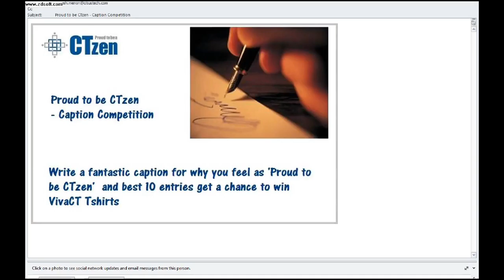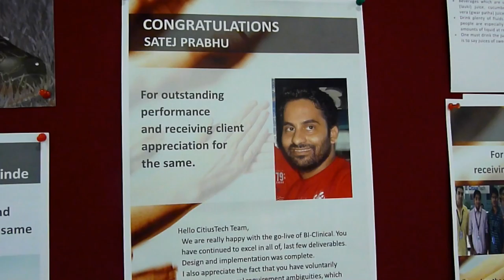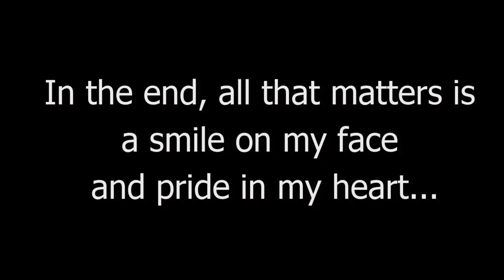BI Clinical The Movie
Proud To Be CTZen